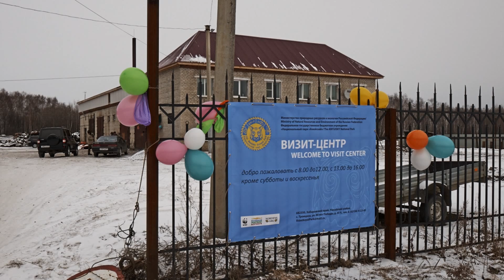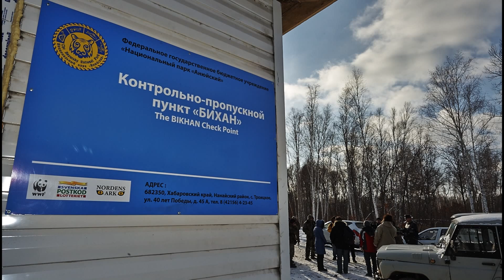The Northern Tiger Project Final Report 2011-2014 (English)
The Northern Tiger Project is a cooperation between WWF and Nordens Ark and financed by he Swedish Post Code Lottery Special Project. The northern most tiger population is to be found in Khabarovsk province of the Russian Far East. This project was conducted in and around the Anuisky National Park with the Park Administration, the Ranger´s Service of the Wildlife & Hunting Department of the Khabarovsk province and the the Russian Association of Indigenous Peoples of the North from 2011 to 2014.